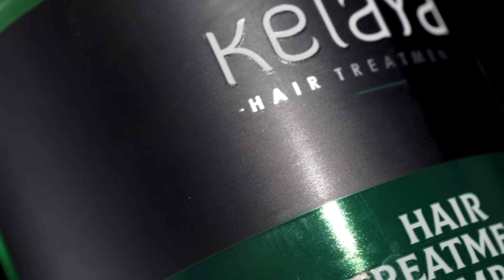Ekstrak Aloe Vera & Minyak Kemiri Ampuh Mengatasi Masalah Rambut Dan Kulit Kepala Kamu !!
Kelaya Hair Treatment Shampoo
Dengan kandungan Ekstrak Aloe Vera & Minyak Kemiri yang dapat bantu atasi segala permasalahan rambut kamu